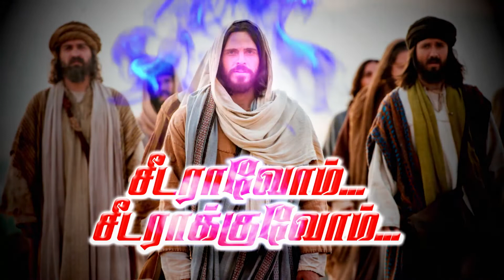சீடராவோம்.. சீடராக்குவோம்.. | Rev.Fr. Michael Raj | KC Trichy | 27-05-2020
Thanks to Rev. Fr. Michael Raj

Produced by kaviri communications

Production team
Vinoj Raja
Justin
Jeffry

@kc Trichy

Address:
49J, Bharathiyar Salai,
Cantonment,
Trichy-1

covid-19
self-quarantine